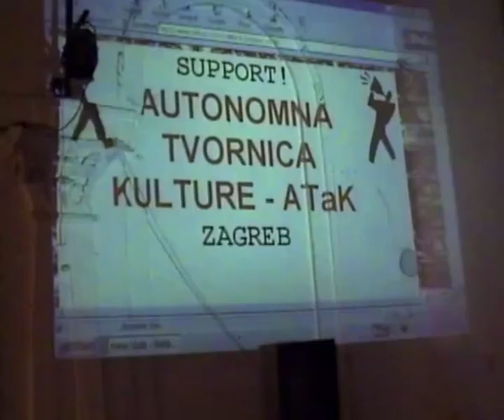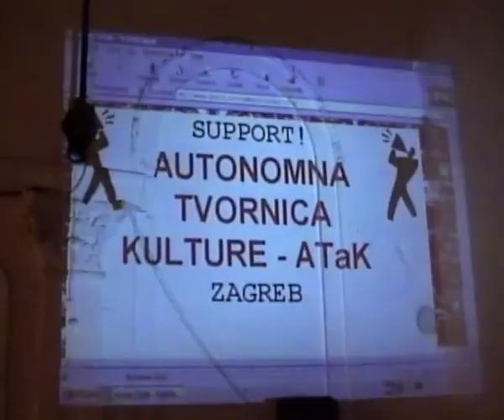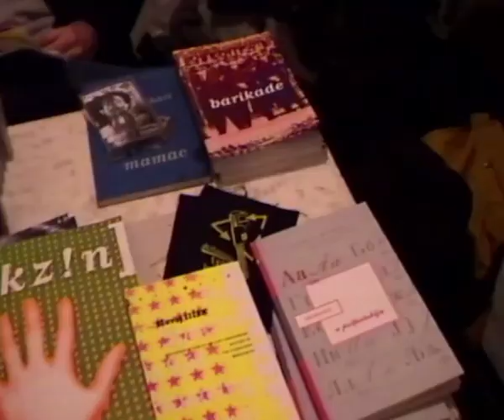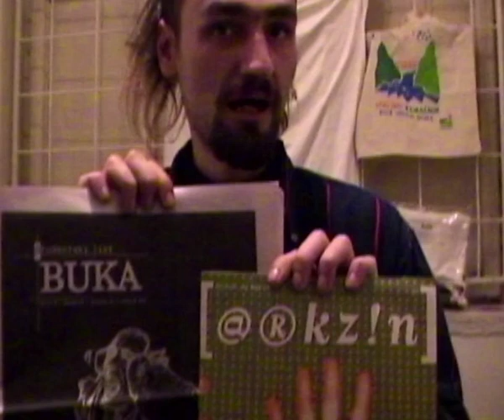PRESEK IV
Autonomni kulturni centar — Attack!

Presek je projekat čija je namera da se pruži uvid u neke od aspekata akutelne kulturne, umetničke i medijske scene na teritoriji bivše Jugoslavije. Gosti će predstavljati svoj rad i uz prateće materijale pružiti presek situacije na poljima u kojima deljuju i širu sliku stanja u njihovoj zemlji. Publici se nudi otvoren razgovor i očekuje njeno učešće i reakcija!

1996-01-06